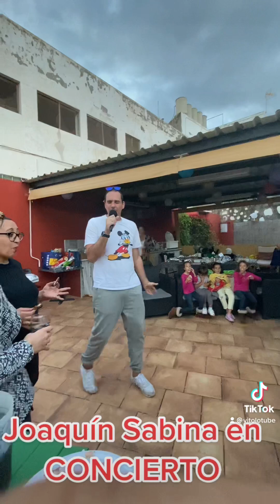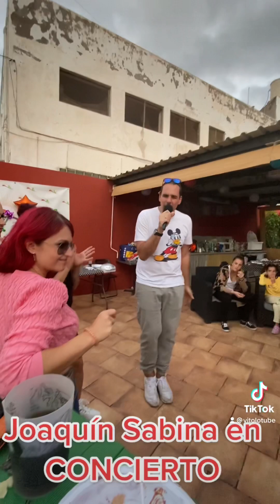SORPRESON Cantante Amater